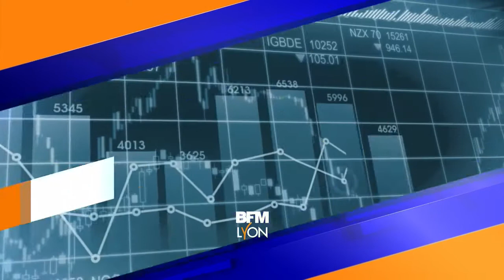Émilie Le Goff (French Tech One) est L'invitée éco de BFM Lyon/Le Journal des Entreprises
Émilie Le Goff, nouvelle présidente de la French Tech One Lyon Saint-Étienne, répond aux questions de Jérôme Jarny (BFM Lyon) et Audrey Henrion (Le Journal des Entreprises, édition Auvergne Rhône-Alpes), dans l'émission L'Invité éco du 15 juin 2020.